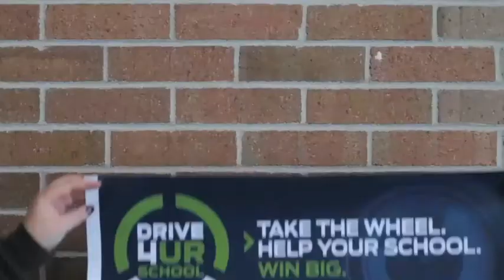Ford Drive 4 UR School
2013 PROMO PRO Awards Gold Winner